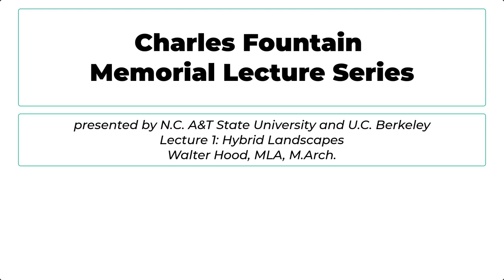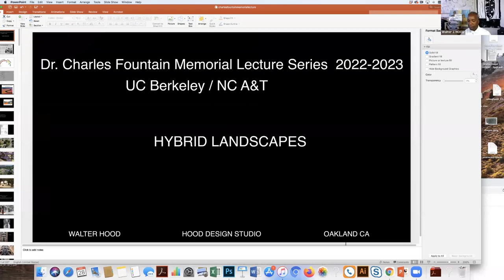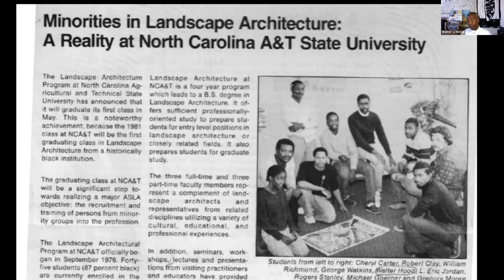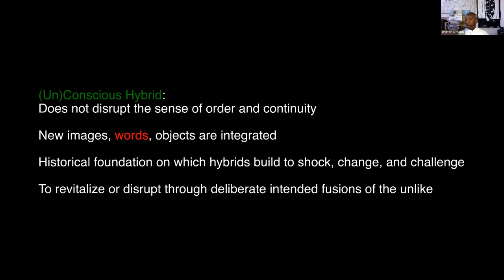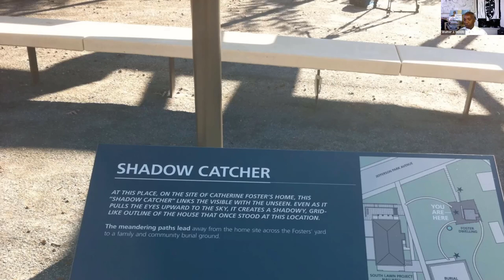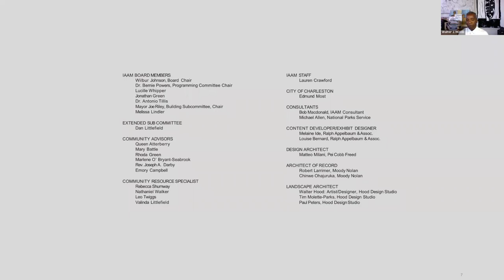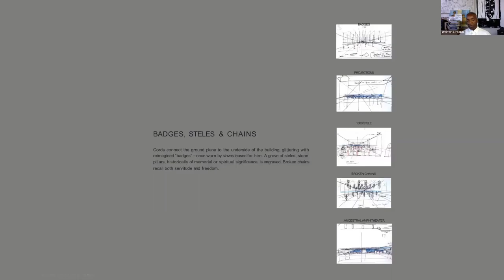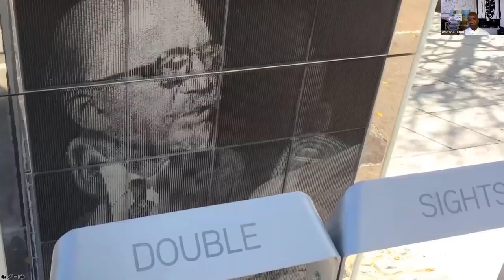Charles Fountain Memorial Lecture Series